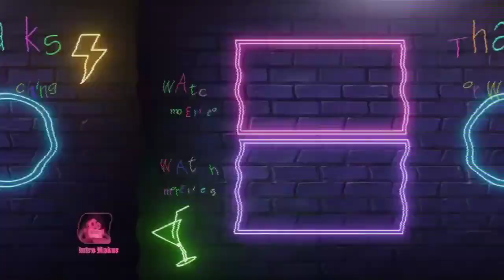Night river scenery drawing / Neha's lab☺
Assalamu alaikum view's. I am Neha back with my amazing videos. To entertain you and give you some valuable knowledge about art and craft. Today I made an amazing art video of night river scenery . Which is very decenjt and cute. It's very easy to draw.Anyone can draw this.If they have ingredients and art skills.

I am not a professional artist. It's just my hobby. And I really think the videos I make using  in this hobby can help kids learn art, color and craziness crafts. I made some videos for teenagers.So they can learn how to make some amazing showpieces using expired make-up and things that are not suitable for home use here. Otherwise I would like to make more videos about everything that helps us in our social life.

I have a few more videos on this channel. You guys can watch them too.

💛💛💛💛Neha's Lab💛💛💛💛